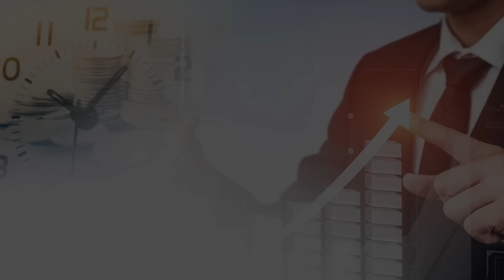[중국경제위기] 미국의 중국 기업 죽이기와 홍콩에 대한 무서운 금융 공격이 시작된다! / 미국, 반도체 자립해야 할 이유 2가지 (세계금융위기) 최윤식 박사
0:00 '2050 미중 패권전쟁과 세계경제 시나리오' 저자 / 아시아미래인재연구소 최윤식 박사/ 미래학자  (촬영일시 4월 27일 오후 3시)

0:35 미국이 전쟁 시뮬레이션에서 중국에 진다?

6:26 중국정부가 내수를 키우기 위해 노력하는데?

12:37 미중관계에 있어 미국정부가 가장 두려워하는 것은?

18:03 미중패권전쟁의 양상은 어떻게 전개될 것인가?

금융패권전쟁,최윤식,미중전쟁,미중패권전쟁,

y-40,5,10